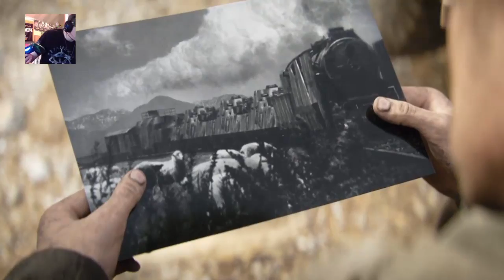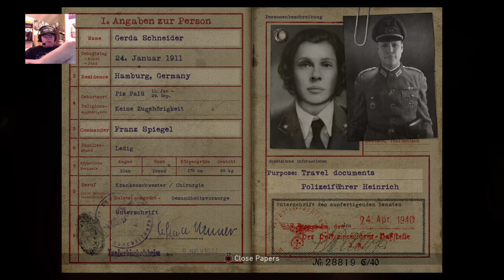Lamb_Of_Gumby's Call of Duty WW2 Campaign Part 4